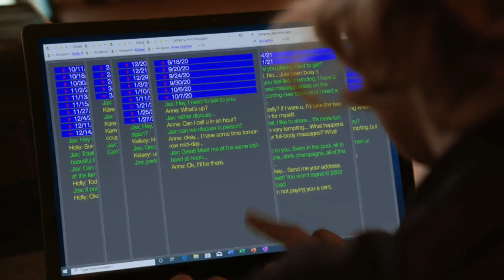Magnum P.I 3x11 | Magnum asks Higgins if she's taking the case personally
Magnum P.I 3x11

In this clip, Magnum asks Higgins why she is taking this case soo personally and she gets annoyed.